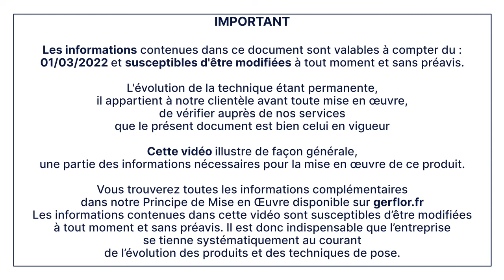Creation 40, 55 Solid Clic + Acoustic 15dB + Acoustic Plus - Tuto de pose clipsée